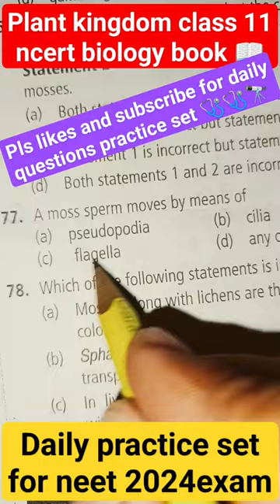plant kingdom class 11 ncert biology neet 2024#aiims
plant kingdom one shot.
plant kingdom class 11 ncert.
plant
plant kingdom class 11 one shot by neela bakore tutorial.
plant kingdom class 11 neela bakore tutorial.
plant kingdom class 11 tarun sir.
plant kingdom class 11 one shot tarun sir.
plant kingdom class 11 seep pahuja.
plant kingdom class 11 one shot seep pahuja.
plant kingdom one shot by Ritu rattewal.
plant kingdom class 11 ritu rattewal.
plant kingdom class 11 one shot ritu rattewal.
plant kingdom class 11 one shot by ritu mam.
plant kingdom by kV education .
plant kingdom class 11 kV education.
plant kingdom class 11 one shot kV education.
plant kingdom class 11 physics wallah .
plant kingdom class 11 ncert physics wallah.
plant kingdom class 11 one shot physics wallah.
plant kingdom ssc cgl.
plant kingdom by Khan sir.
plant kingdom by Khan sir patna.
plant kingdom include.
classification of plant kingdom.
plant kingdom class 11 vipin Sharma.
plant kingdom by vipin Sharma.
plant kingdom class 11 one shot vipin Sharma.
plant kingdom class 11 beats for biology.
plant kingdom class 11 one shot by beats for biology.
plant kingdom all examples.
plant kingdom all MCQ.
plant kingdom by Ritu rattewal all lacture.
plant kingdom by Khan sir all parts.
plant kingdom all pyq.
plant kingdom all lacture.
plant kingdom all concepts.
plant kingdom all life cycle.
plant kingdom by ritu rattewal.
plant kingdom by Khan sir GS teaching centre.
plant kingdom by tarun sir.
plant kingdom by seep pahuja.
plant kingdom by garima goyal.
plant kingdom by rakshita Singh.
plant kingdom by neeraj sir.
plant kingdom by ritu rattewal one shot.
plant kingdom class 11 notes.
Algae class 11.
algae bsc 1year.
algae eater fish.
algae classification.
bryophyte life cycle.
bryophyte life cycle animation.
bryophyte reproduction.
bryophyte pteridophytes gymnosperm angiosperms.
bryophyte example tricks.
bryophyte mcq.
bryophyte and pteridophytes.
bryophytes class 11.
bryophyte marchantia.
bryophyte ka vargikaran.
pteridophytes class 11.
pteridophytes class 11 biology aid.
pteridophytes bsc 1st year.
pteridophytes by ritu rattewal.
pteridophytes class 11 animation.
pteridophytes general character.
pteridophytes examples tricks.
pteridophytes life cycle.
pteridophytes bsc 2nd year.
pteridophytes bsc 1st year in Hindi.
gymnosperm and angiosperm.
gymnosperm life cycle.
gymnosperm reproduction.
gymnosperm and angiosperm class 11.
gymnosperm class 11.
gymnosperm ka arthik mahatva.
gymnosperm kiya hai.
gymnosperm life cycle animation.
gymnosperm classification.
gymnosperm reproduction animation.
angiosperms class 11.
angiosperms and gymnosperms.
angiosperms by ritu rattewal.
angiosperms bsc 2nd year.
angiosperms class 11 physics wallah.
angiosperms bsc 1st year.
angiosperms class 11 ritu rattewal.
angiosperms class 9.
angiosperms and gymnosperms class 11.
angiosperms class 12.
economic importance of plant breeding.
economic importance of plant disease.
economic importance of plant cuet pg.
economic importance of plant pathology.
economic importance of plant viruses.
economic importance of plant disease in hindi.
economic importance of plants.
economic importance of plants and animals.
economic importance of plants and animals class 10.
economic importance of plants lab assistant.
economic importance of class 9.
economic importance of medicinal plants.
economic importance of desert plants..
all examples of plant kingdom shot video.
plant kingdom class 11 one shot example.
what is double fertilization.
what is antipodal cell.
what is syngamy.
plant life cycle and alternation of generation.
difference between dicot and monocot.
what is haplontic life cycle.
what is diplontic life cycle.
what is haplodeplontic life cycles.
economic importance of pteridophytes.
economic importance of angiosperms.
classification of pteridophytes.
examples of microphyll and macrophyls
economic importance of bryophyte.
economic importance of algae..
plant kingdom is divided into subkingdom.
examples of food supplements.
why is bryophyte called the amphibians of plants kingdom.
examples of green algae.
examples of brown algae.
examples of red algae.
storage of food in green algae.
storage of food in brown algae.
storage of food in red algae.
which part of plant kingdom developed first root , stem and leaf.
examples of flowering plants.
examples of mosses.
main plants body of gymnosperm is
what is sporophyte.
neet 2024.